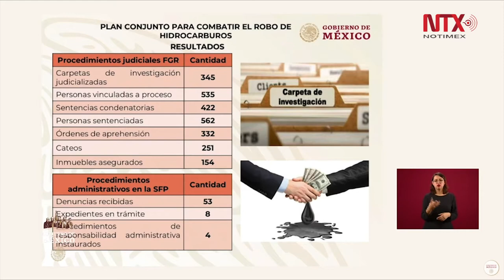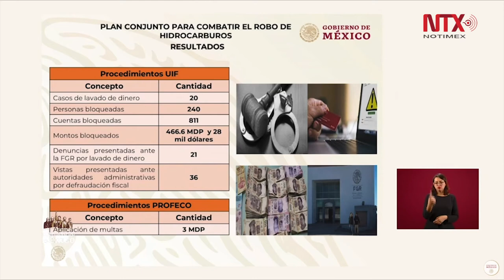562 personas sentenciadas en el combate a robo de hidrocarburos: Pemex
En conferencia mañanera el titular de Pemex, Octavio Romero Oropeza, dio a conocer las cifras del combate a robo de combustible, en el que hubo 345 carpetas de investigación judicializadas, 535 personas vinculadas a proceso y 562 personas sentenciadas.